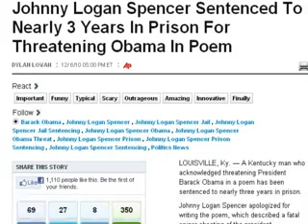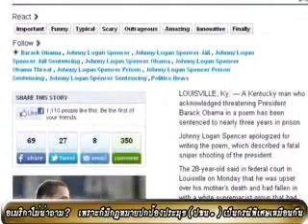อเมริกาเองมีกฎหมายเหมือน ม.112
อเมริกาเองก็มีกฎหมายเหมือน ม.112 อาญาของไทยเพื่อปกป้องประมุขของชาติอเมริกันเหมือนกัน ทำไมไม่ไปเรียกร้องให้คนอเมริกันที่คุกคาม โอบามา แทนมาการแทรกแซงเรียกร้องในเรื่องที่ไม่เกี่ยวข้องกับประเทศของตนแม้แต่น้อย
อย่าทำตัวเป็น ส.เสือใส่เกือกหน่อยเลย